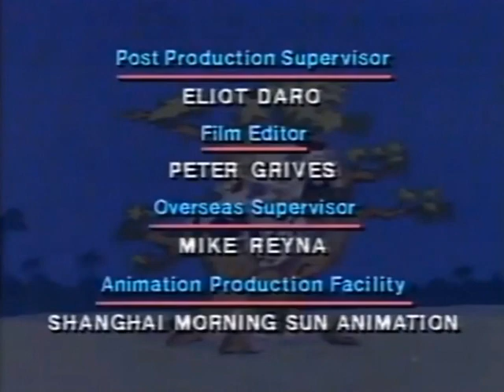Los Bebe Dinos 1994 / Maraton Retro - Animados Latino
Montaje propio, realizado a partir de audio modificado.

"SI ALGUIEN DISPONE DE MAS SEGMENTOS PARA HACER MONTAJES,  CONTACTARME"